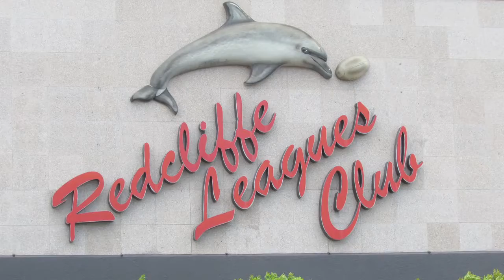Shan Trip 2016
memories, family, fun